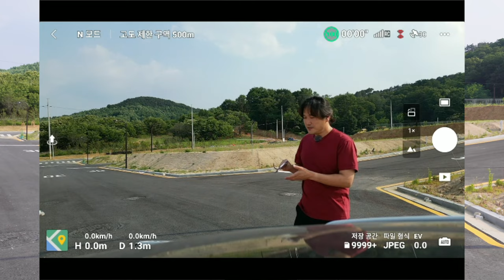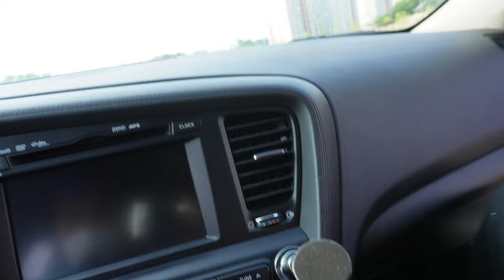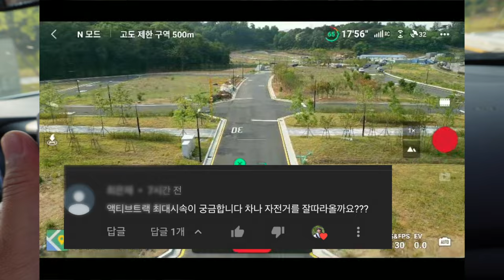DJI MINI 3 PRO #09 매일이 완벽할 순 없다 / 센서 드론은 후회 없습니다 / 자동차 액티브트랙 실험 / 1일1영상의 최대 적은.....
바라던 채널

바라던 장비